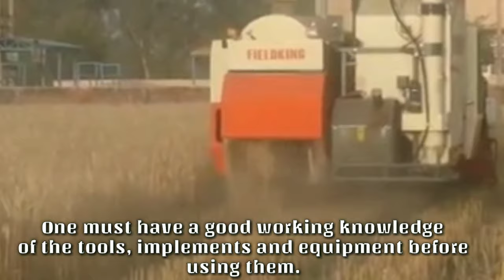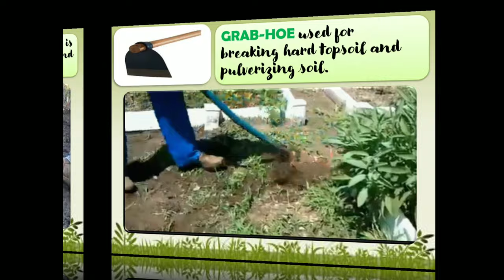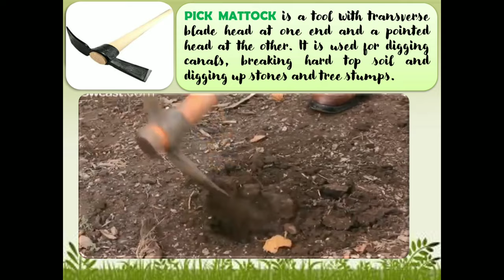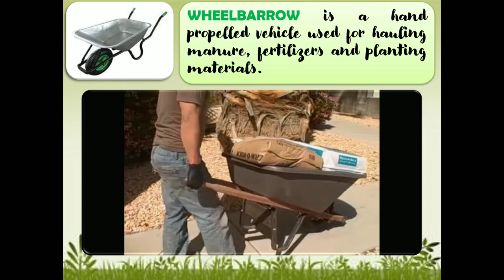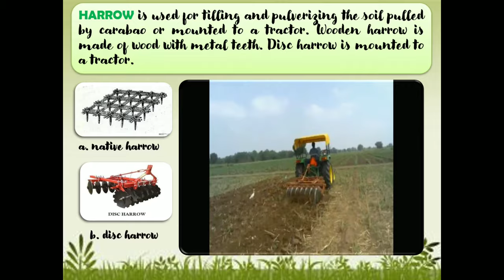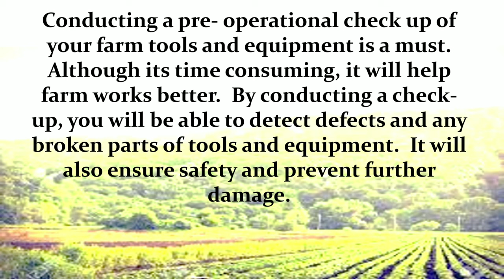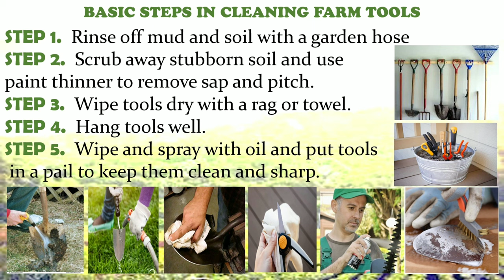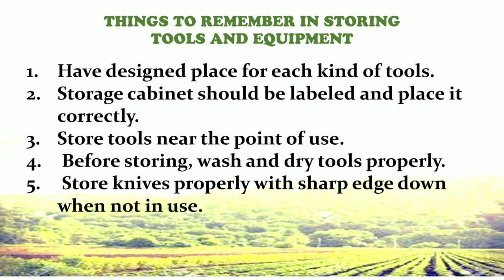FARM TOOLS AND EQUIPMENT AND PERFORM PREVENTIVE MAINTENANCE OF TOOLS AND EQUIPMENT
Here is the updated video of Farm Tools and Equipment (with Audio and Music)

This is a video lesson I made for my students in Grade 8, about AGRICULTURAL CROP PRODUCTION LESSON 1: FARM TOOLS AND EQUIPMENT AND PERFORM PREVENTIVE  MAINTENANCE OF TOOLS AND EQUIPMENT.
All pictures and videos used were taken and  downloaded from the internet with no intention of claiming them.
This video was made using ms office365 powerpoint  and Kinemaster.
Happy viewing!